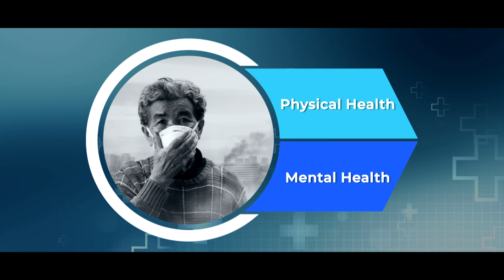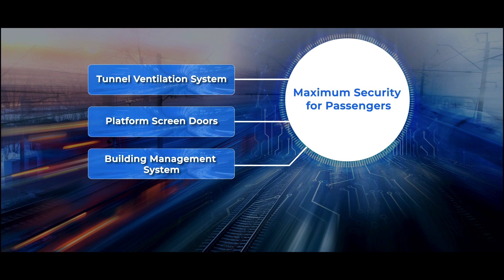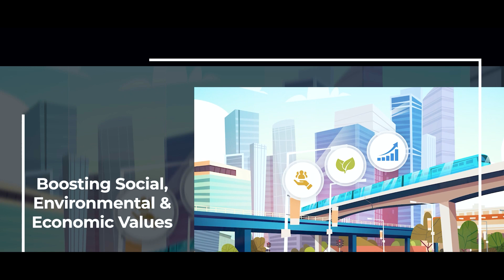Enhancing Kolkata Metro: India’s First Underwater Metro Project - Hitachi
Bringing dreams of millions to reality and boosting India’s mobility infrastructure, Hitachi Rail STS India collaborated with Kolkata Metro Rail Corporation to introduce the much-awaited Kolkata E-W Metro, the nation’s first underwater metro project. Utilizing its globally recognized OT X IT expertise, Hitachi delivered its state-of-the-art Signaling & Telecom system for Phase 1 in a record time of 19 months. Enabling opportunities for Sustainable Economic, Industrial and Commercial growth of the region.

Learn how Hitachi Social Innovation is empowering millions of commuters travel seamlessly for an improved Quality of Life and contributing to building a Sustainable Society.